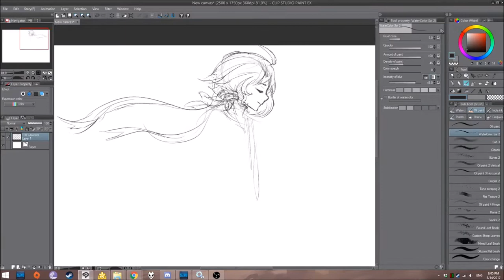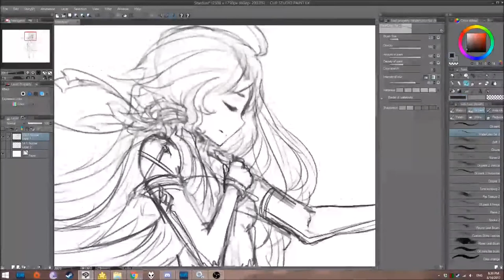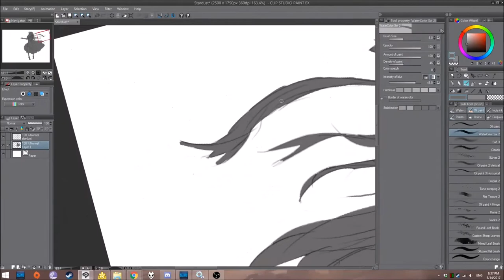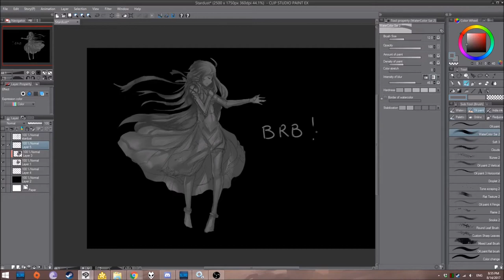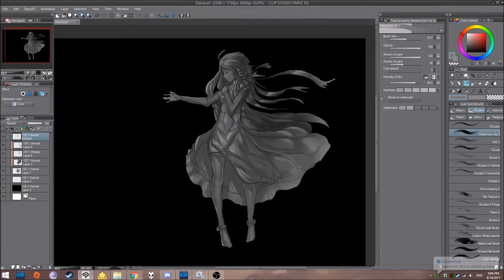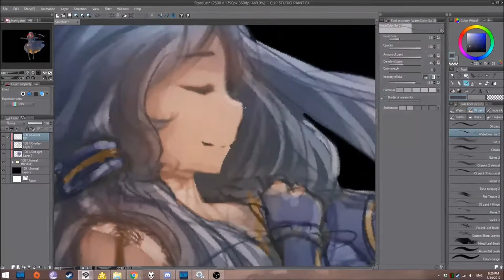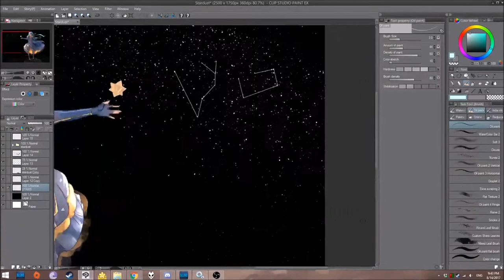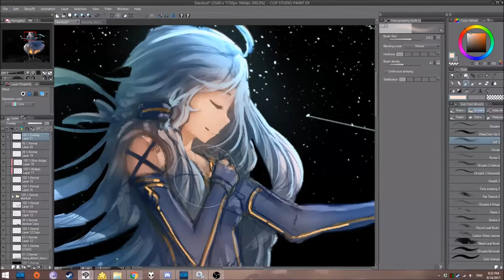Stardust Speedpaint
Stardust, Vocaloid4 (星尘). 2 Hour speedpaint (1 hr 54 sec)

song: Panorama Future - kz